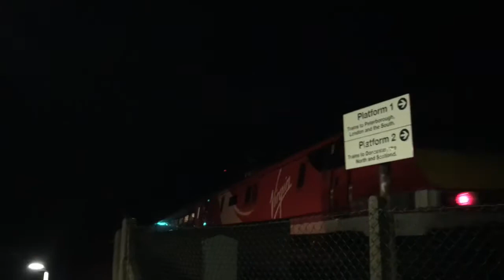Trains and tones at Retford